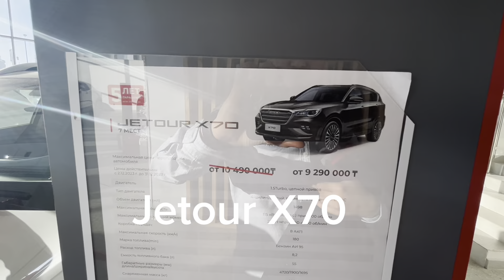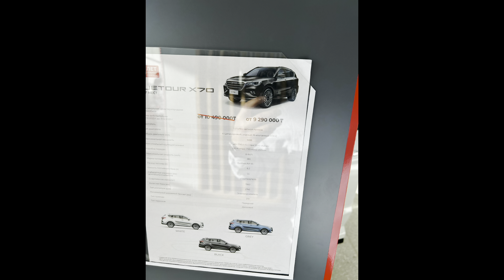Почему не стоит покупать китайские автомобили ? Надо брать Jetour X70 за 9млн 300 тысяч тенге!!!